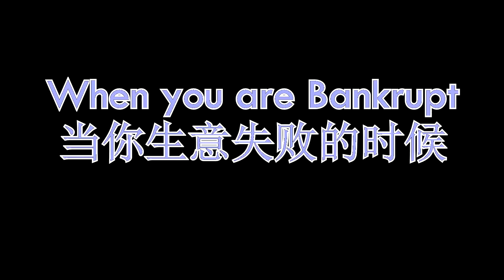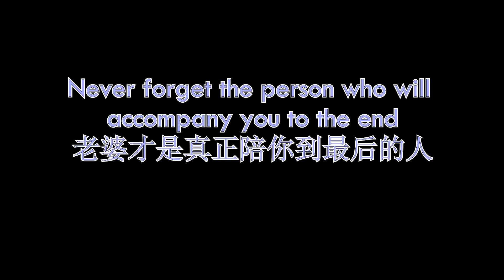【Bee Production】老婆与小三的差别？🎬💑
Bee Production

Director By Loong Bee